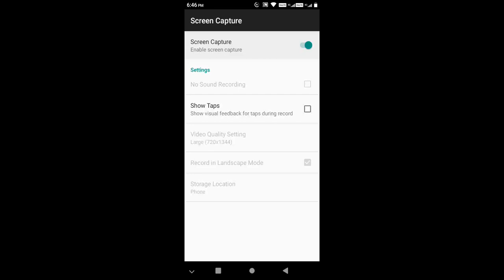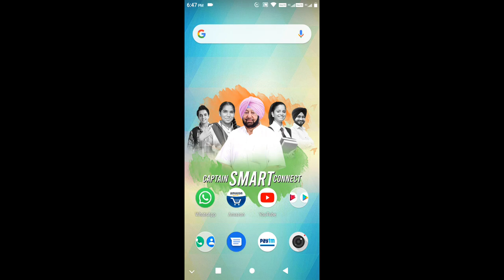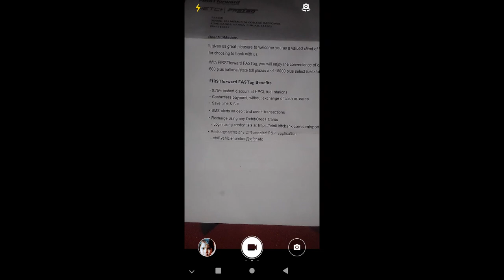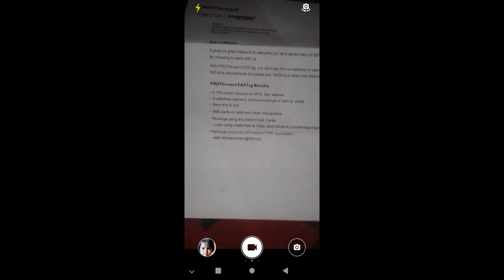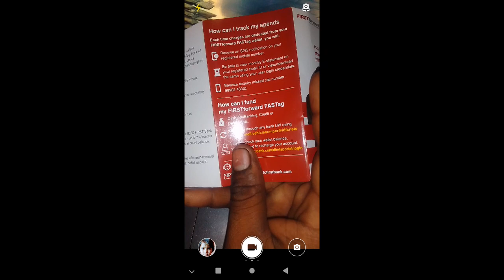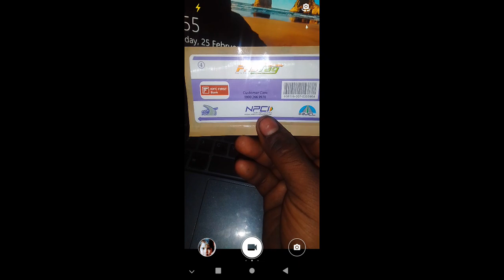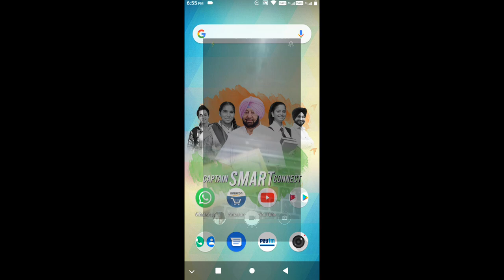Free Fast Apply 😀//IDFC FIRST BANK FASTAG UNBOXING//All car MendeteryFastag 15 FEB 2021